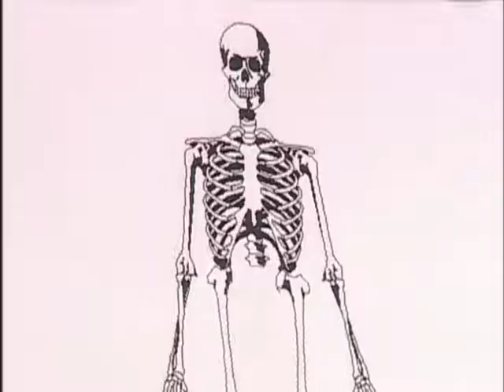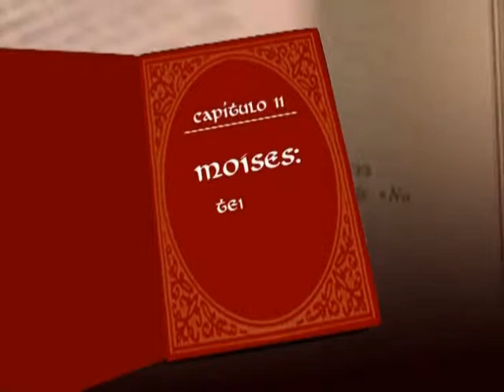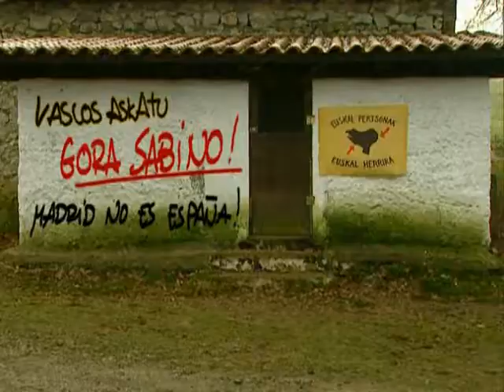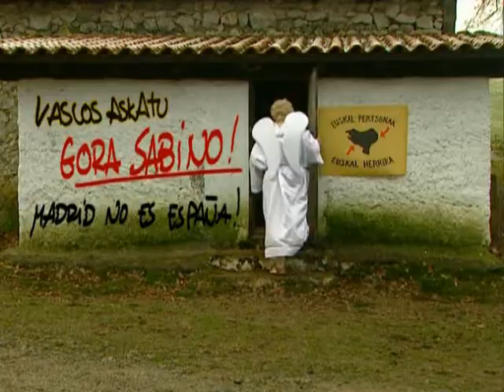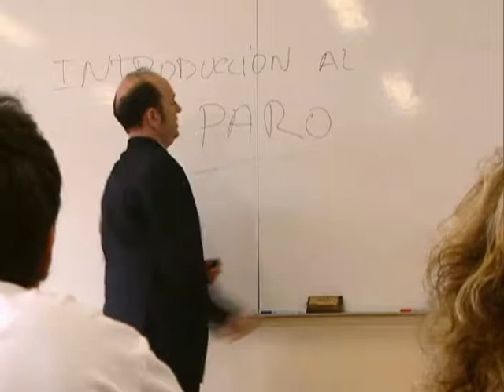Vaya Semanita - Los mejores sketches. 15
Recopilación de los mejores sketches del programa de humor Vaya Semanita emitido por ETB.